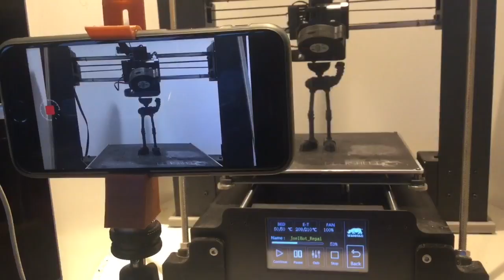Joelbot, the skinny legs from Seattle (timelapse)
3d printing the very popular ‘joelbot’ model by aPyroDesign found on Thingiverse.

Let me warn you! Not a happy ending.